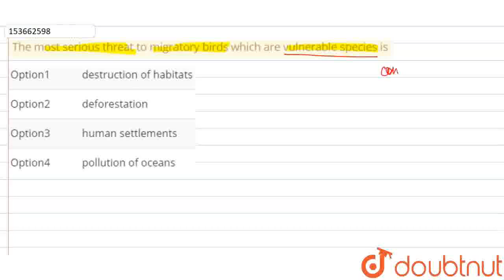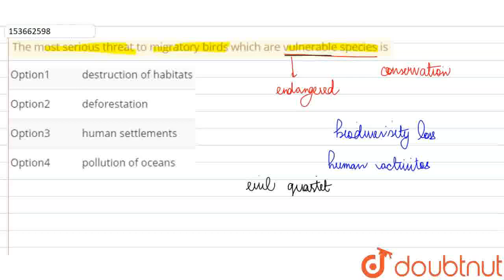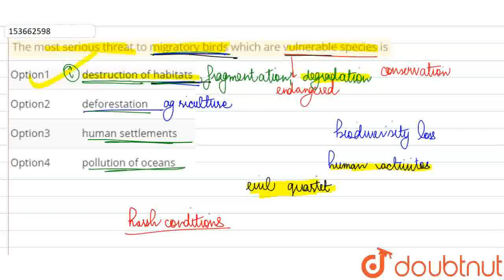The most serious threat to migratory birds whichare vulnerable species is | CLASS 12 | BIODIVERS...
The most serious threat to migratory birds whichare vulnerable species is
Class: 12
Subject: BIOLOGY
Chapter: BIODIVERSITT AND CONSERVATION
Board:NEET

👉 Have Any Query? Ask Us.